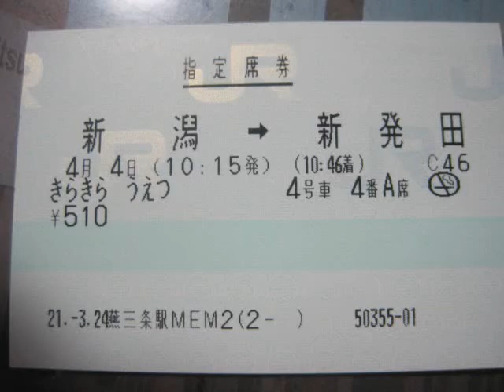485系快速きらきらうえつ後方展望新潟～東新潟(通過) 車内放送♪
きらきらうえつ後方展望
新潟～東新潟